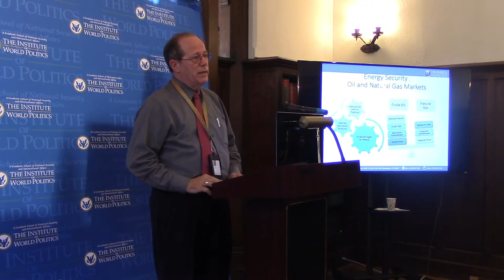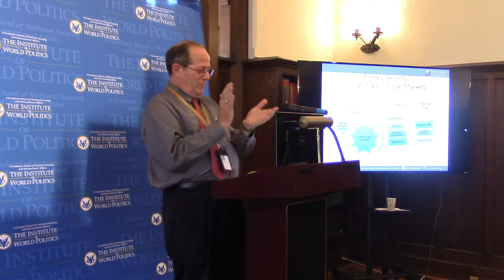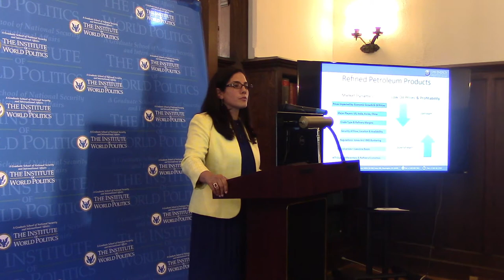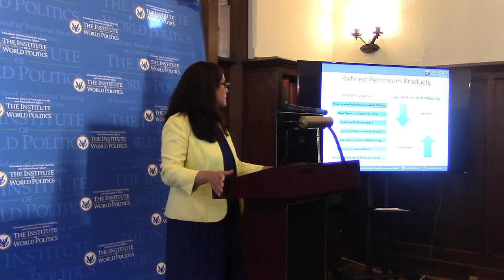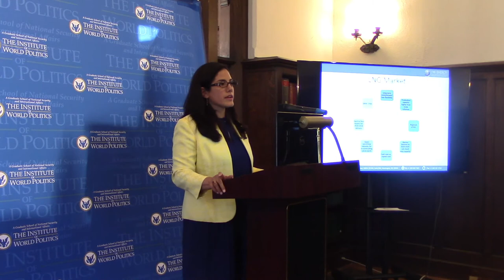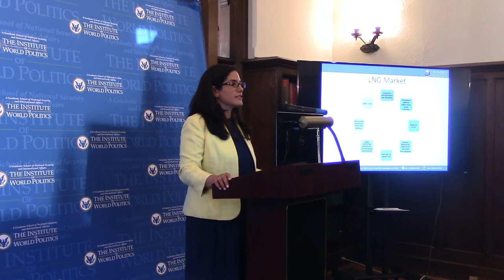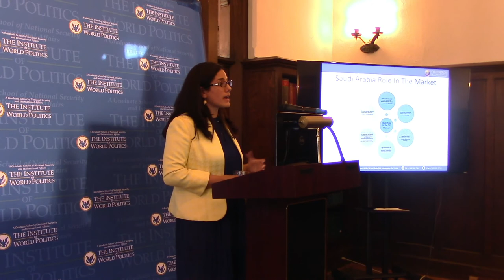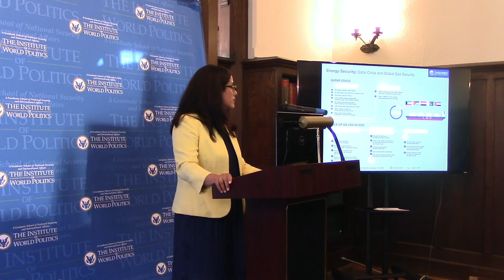Energy Security: New Market Realities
About the lecture:

The rise of North America's shale oil and gas production has changed the market dynamics, energy trade flow, and the elements of energy security. Major consuming countries, particularly in Asia, are looking at U.S. energy resources as a more secure source compared to their "traditional" supply regions (e.g., the Middle East) and are eager in diversify their supply sources. This crucial change in trade flows will have geopolitical and political consequences, which will create long-term energy alliances, particularly in the case of natural gas and the LNG trade. For instance, while China's oil imports from the U.S. are growing, Iran's oil exports to China are lessening.

OPEC and non-OPEC oil production cuts have also significantly changed energy trade flows and, more importantly, the balance of light and heavy crude oil supplies in the market. This change in the crude type balance could potentially have a serious impact on refinery margins and profit in the short and medium term and other, perhaps unforeseen, long-term consequences.

In this talk, we will cover the changes in market fundamentals, energy trade flows, energy prices and policies, and their broader impact upon global and regional energy security. We will also touch upon the current political risks treating the oil and gas supply from countries such as Qatar, Iran and Saudi Arabia.

About the speaker:

Dr. Sara Vakhshouri is founder and president of SVB Energy International. She is also a Nonresident Senior Fellow with the Atlantic Council's Global Energy Center. She is an internationally recognized expert, and has extensive experience in global energy market studies, energy security, and geopolitical risk with a special focus on the Middle East, Iran, Saudi Arabia, and Mexico.

Dr. Vakhshouri has experience working in both the public and private sectors of the Iranian energy industry from 2000 to 2008, including the National Iranian Oil Company.

Dr. Vakhshouri has been based in Washington, D.C. since 2009, where she has advised numerous energy and policy leaders, international corporations, think tanks, investment banks, and law firms on the global energy market, the geopolitics of energy, and investment patterns.